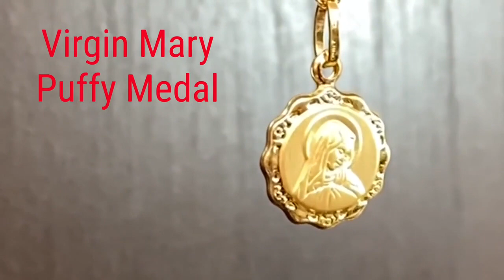18K Solid Yellow Gold Puffy Virgin Mary Medal Pendant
Explore divine beauty with our 18K Solid Yellow Gold Puffy Virgin Mary (Madonna) Medal Pendant. 🙏 Crafted in Italy from hypoallergenic, nickel, and lead-free 18K solid yellow gold, this pendant is a symbol of grace and protection.

⭐ With a diameter of 0.58 inch (15mm), it radiates elegance and spiritual significance. Whether it's for yourself or a loved one, this pendant is a heartfelt and meaningful gift choice.

🎁 It arrives in an Amalia gift box and bag, adding an extra touch of luxury, making it perfect for any special occasion.

🌟 Elevate your style and embrace the spiritual essence with this exquisite Virgin Mary pendant. Discover the connection between beauty and faith.